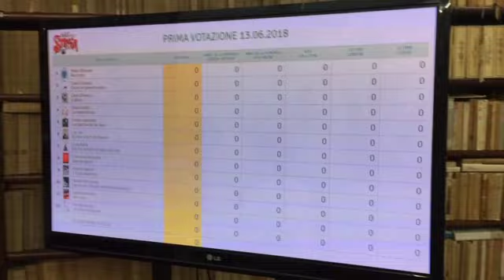Teledurruti - A casa Bellonci per la cinquina del Premio Strega 2018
La televisione di Fulvio Abbate. Dal 1998.